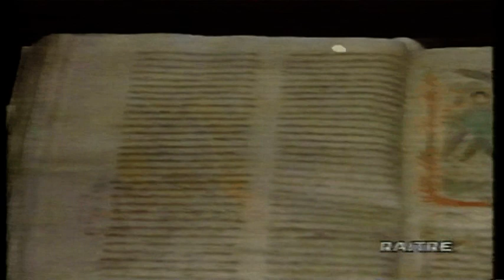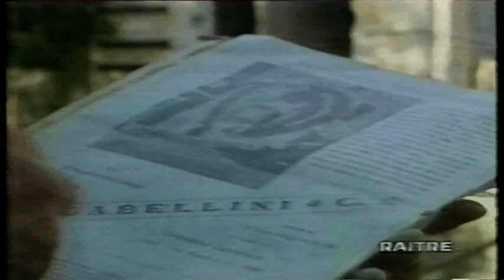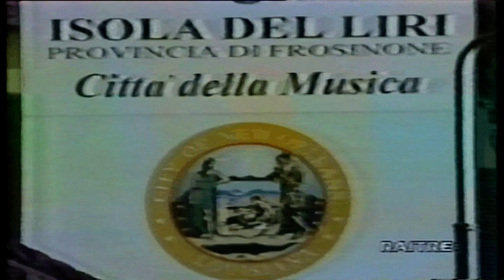ISOLA DEL LIRI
ISOLA IN TV